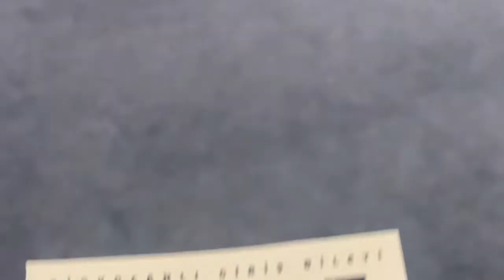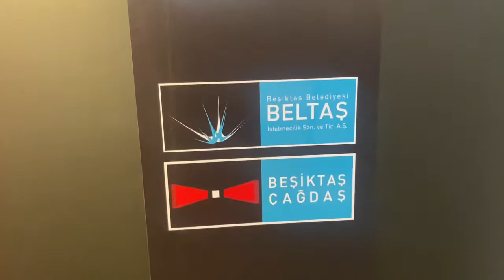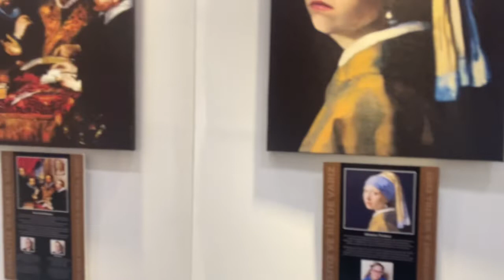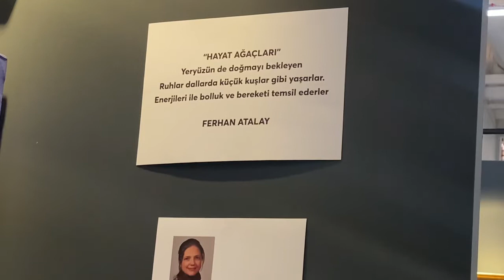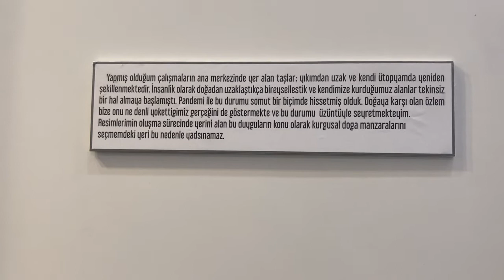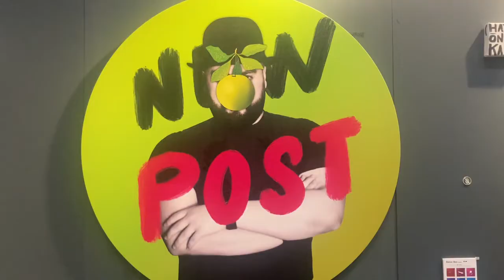Dilarce Vlog #8: ArtContact, Çağdaş Sanat Fuarı, Hayat Uzun, Sanat Kısa!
Herkese Merhaba!
Umuyorum ki iyisinizdir.
Hayatta anlamları ve ilhamı çoğaltmanın önemine gönülden inanan biriyim.
 Çizili Anlatı ve İlhamlar Serisi devam ediyor, arada da böyle minik vloglar paylaşmak çok hoşuma gidiyor.
Gezmek, görmek, insanın sevdikleriyle vakit geçirmesi ve ilham toplaması çok güzel bir şey.
Yeni şeyleri öğrenmek ve cesurca iyi bir insan olabilmek için mücadele etmek de.

Bu vlogda Danimarka'dan çok tatlı arkadaşlarımla Çağdaş Sanat Sergisi ArtContact'ı geziyoruz.
Beni kırmayıp bana eşlik ettikleri için onlara kucak dolusu sevgi gönderiyorum.
Elbetteki tüm haklar görsel içerik sahibi değerli sanatçılara ve organizasyon sahiplerine aitler.
Ellerine yüreklerine sağlık...
Yaşasın sanat! Yaşasın ilham!
Siz en son neyi keşfetmekten keyif aldınız? Yorumlara bırakabilirsiniz.
Neşe ve sevgiyle kalın!